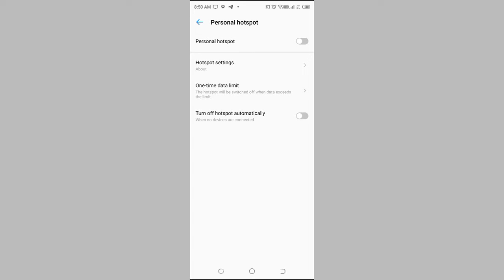How to enable personal hotspot in Tecno spark 7, hotspot setting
how to enable personal hotspot on iphone 7 plus |how to enable hotspot in tecno pova neo |how to turn on hotspot on tecno spark 4 |how to set hotspot speed in tecno spark 7 pro |how to set hotspot data limit in tecno spark 7t |how to change hotspot password in tecno spark 7t |how to set wifi hotspots in tecno spark 7 |tecno spark 4 hotspot not working |how to fix hotspot problem in tecno phone |how to share the internet with a tecno spark 7 |tecno spark 6 air hotspot password